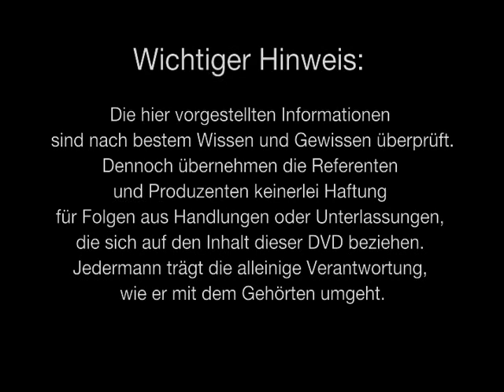AZK Musik - Michael Ognewski mit Tanzgruppe - Antriebstanz